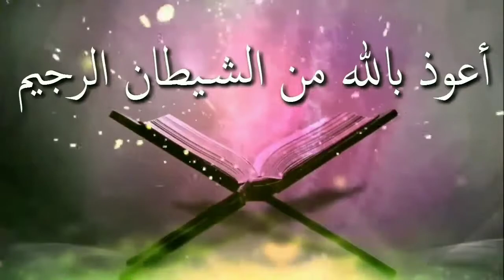মুমিন ব্যক্তির মৃত্যু কেমন হয়ᴴᴰ┇by শায়খ মুহাম্মাদ রশীদ আহমাদ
মুমিন ব্যক্তির মৃত্যু কেমন হয়ᴴᴰ┇

What is the death of a believer?

Mumina byaktira mrtyu kemana haya

🎙শায়খ মুহাম্মাদ রশীদ আহমাদ

🎙Shaikh Muhammad Rashid Ahmad

👋 yeamul islam 👋